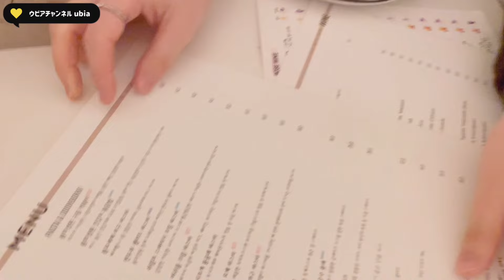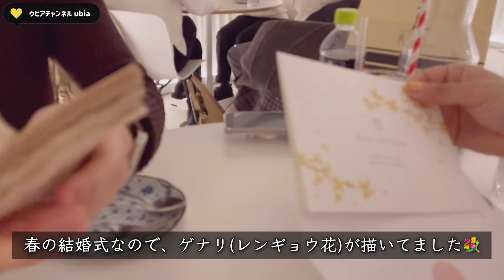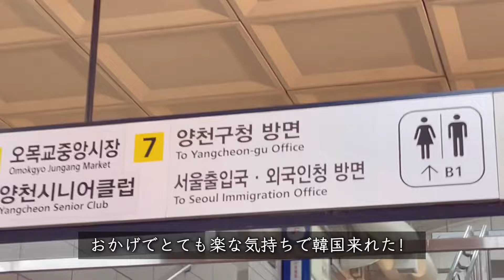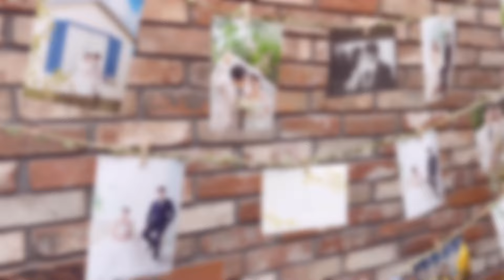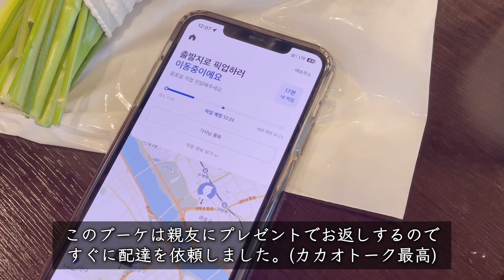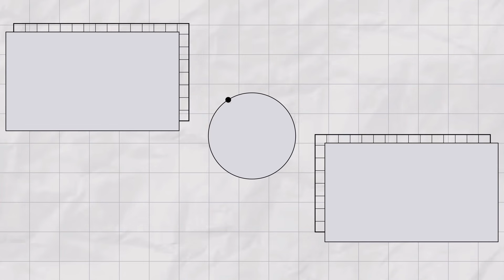【韓国生活】韓国人の結婚式にブーケ担当で呼ばれた！招待状からお返しまでのフルストーリー💐✨ソウル生活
こんにちは。ウビア申します！
大阪に住んでいる韓国人です🇰🇷🇰🇷🇰🇷

韓国語講座や、ソウルでの街旅、ソウル暮らし、韓国食べ歩きなど、韓国に関するいろんな情報を伝えていきたいと思います！